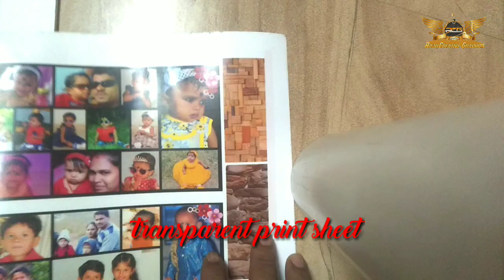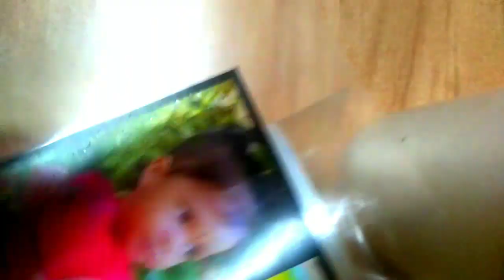# HOWTO MAKE DIY READY TO Table TOP Night PHOTO Lamp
Photo tube  evoke memories ,And when light is added
Withe r
Tube pasting photo clear sheet
Internal. Bed light night lamp